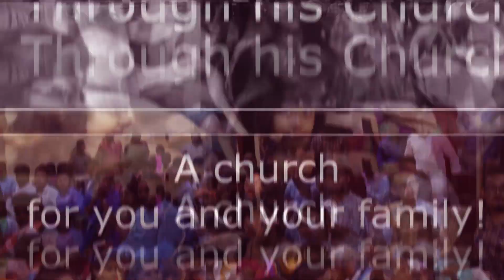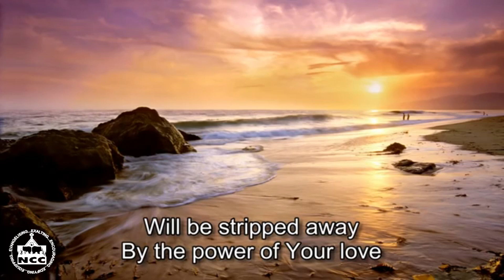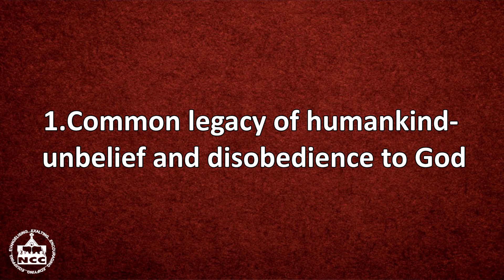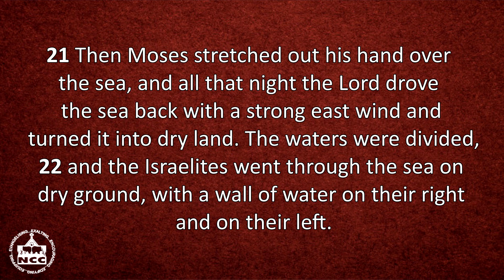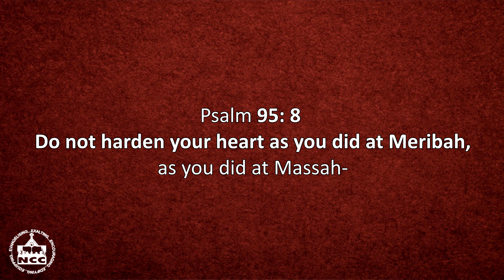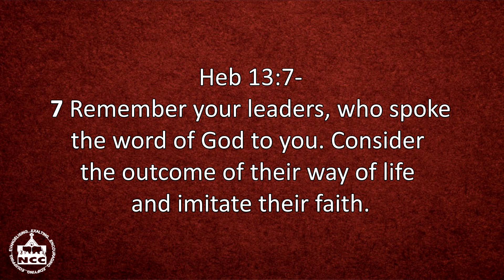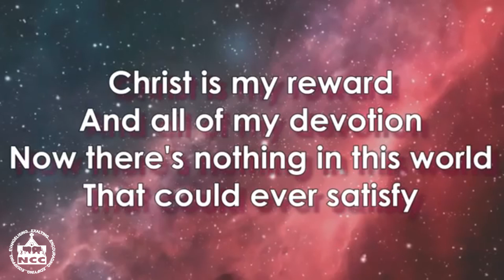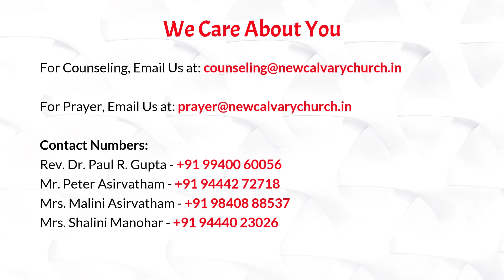NCC | Sunday Service 22/08/2021 | Warning to come out of our legacy of unbelief and disobedience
Message by Rev. Rajesh George
Hebrews 3:7-11

New Calvary Church
HBI Campus, 86 - 89, Medavakkam Tank Road,

For Online Giving:
Purasaiwalkam, Chennai – 600112
A/c No – 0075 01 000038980
A/c Name - New Calvary Church